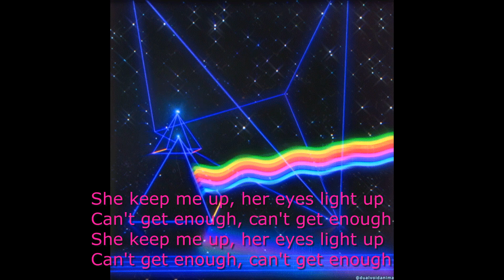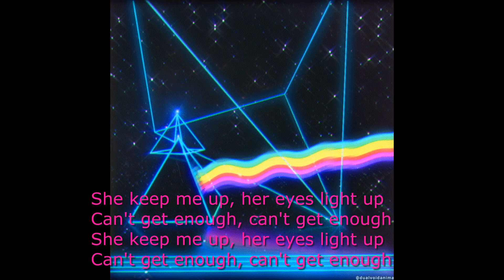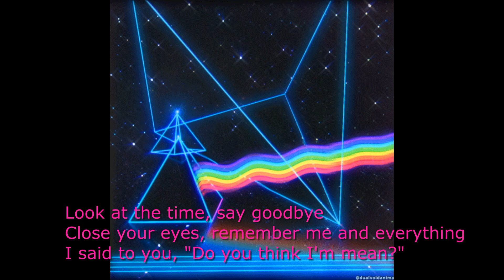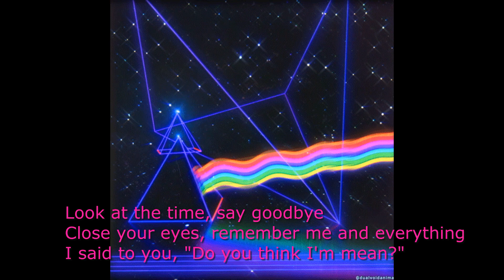Cake Pop - Do You Think I'm Mean karaoke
ver. without lovell part